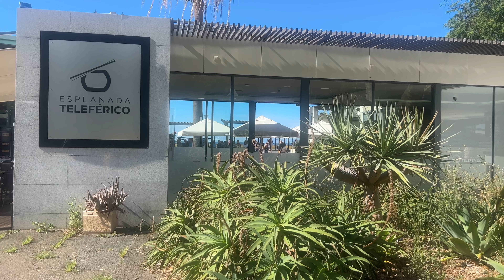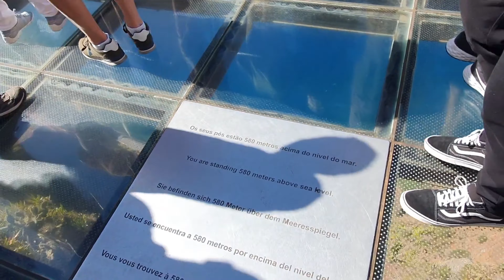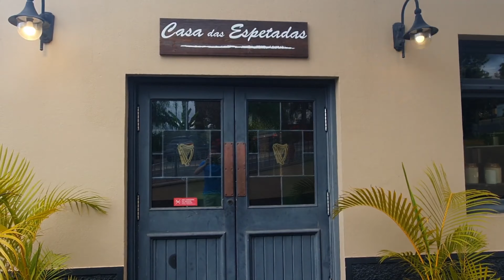Best things to do in MADEIRA! | The Hawaii of Europe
Join us on this sightseeing adventure in Madeira where we explore the best spots to visit in the Hawaii of Europe. We begin our adventure in the 5* resort Vida Mar, where we relax in the sunshine and enjoy the views of the Atlantic Ocean from the comfort of our balcony, before heading out for an epic sunset at the very famous Star Wars filming location Ribeira de Janela, finishing off our first evening in Madeira engaged. We then begin the following day stepping back in time to the 19th century to take on Madeira’s most unique form of transportation - Tobogganing. Watch us as we zoom down some of the steepest roads we have ever encountered all in the comfort of a basket. We then take a ride on Funchal’s cable cart rising 560 meters above sea level taking in the Panoramic views of Funchal before heading to the Monte Palace gardens where we are absolutely blown away by the beauty of the exotic plants, flamingos and the many waterfalls that the gardens has to offer. We also take a walk through the enchanted forests of Fanal and take in some of Madeira’s most stunning viewpoints. Pack your bags and come and join us as we take on the Hawaii of Europe!

Hi, we're Ryan and Chloe and we are travel enthusiasts based in stunning Scotland! Come and follow our adventures as we travel to some of the most beautiful locations around the UK and beyond, showcasing to you what this amazing planet we live in has to offer!